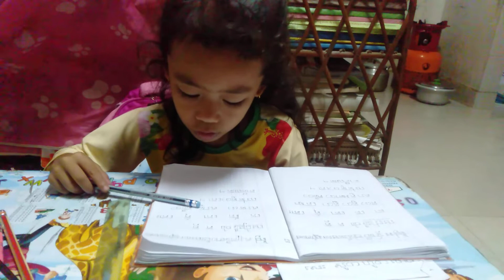មេរៀនទី ១៦ គ គ្គ